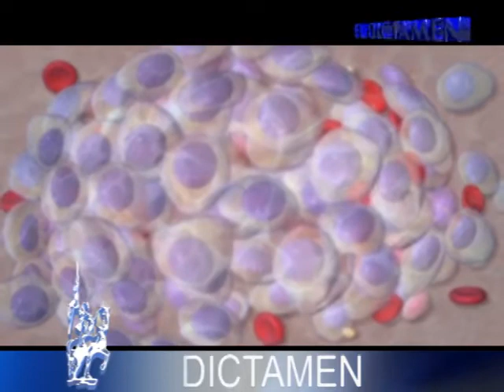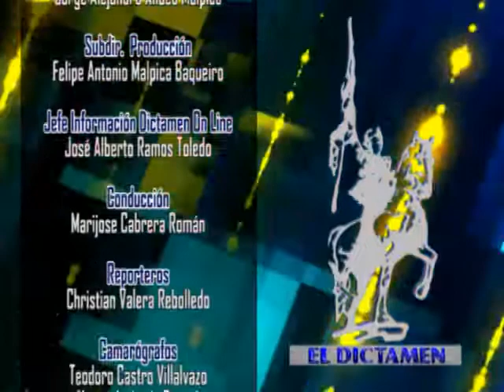Dictamen On Line Noticias 16/05/14